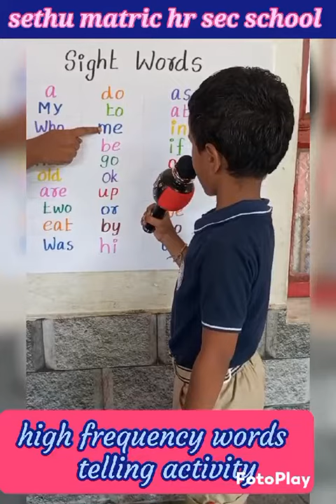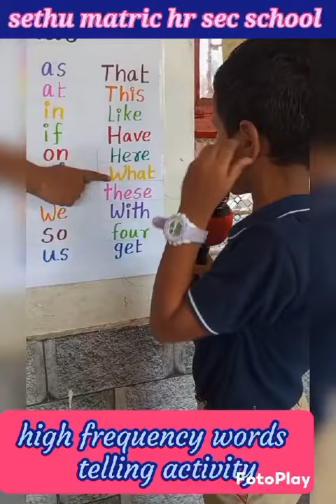High Frequency words reading activity / Kindergarten / 2023 - 24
Video from Rameshkumar Sethuraman